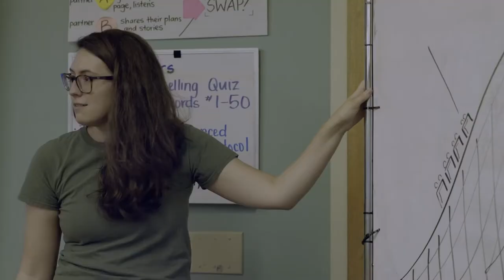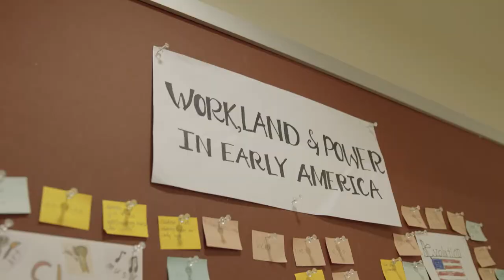Welcome to Duke School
Discover Duke School, the leading independent school in the area since 1947. Our learners are fearless, confident, and ready to tackle any challenge. Visit our campus to see what makes our school a special place to learn.